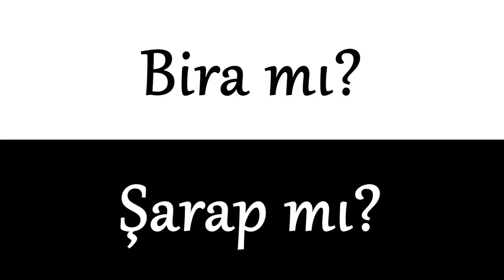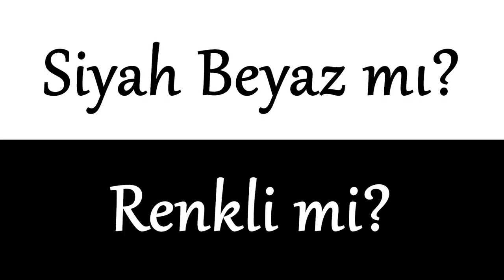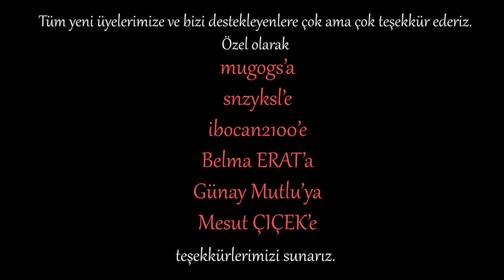A mı diyeyim? B mi diyeyim? | Ali Nesin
Ali Hoca'ya çift seçenekli sorular sorduk, hepsini seve seve cevapladı. Bu formatı kendisi beğenmiş, siz de beğendiyseniz yorumlarda soru sorun, tekrardan soralım!

Artık kanalımıza üye olabilirsiniz! Katıl butonuna veya bu linke tıklayın!

Yeni üyelerimize çok teşekkür ederiz! Hoşgeldiniz! 😊
mugogs
snzyksl
ibocan2100